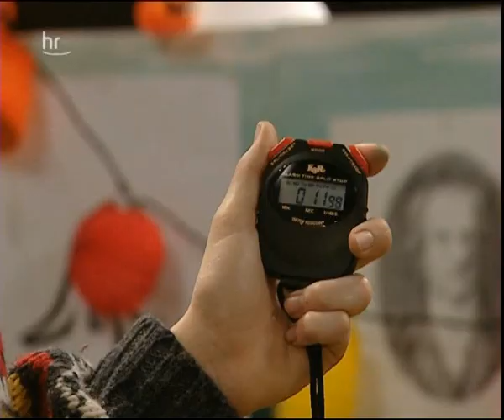Schloss Einstein Folge 97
Scheinbare Entspannung bei Feilkes: Atzes Vater ist aus der U-Haft entlassen worden, seine Unschuld ist erwiesen. Doch der nächste Schicksalschlag wartet auf die Familie: Herr Feilke hat eine Geliebte, bei der er während des Brandes war! Eva Schwarz heißt sein wahres Alibi! Zutiefst verletzt und enttäuscht stellt Frau Feilke ihrem Mann die Koffer vor die Türe. Die junge Wissenschaftlerin Monika lacht sich kaputt: Auf "Schloss Einstein" sind einige Schüler abergläubisch und Frau Delling verteidigt den Aberglauben auch noch. Da beschließt die Redaktion von "Kurz und Kleinstein" in Sachen Aberglauben ein Experiment mit Hilfe eines Schornsteinfegers durchzuziehen. Ein Test mit dem "Schwarzen Peter" soll zeigen, wer abergläubisch ist und wer nicht. Franz und Sebastian können es nicht fassen: Philip rechnet auf seinem "Steinzeitteil", dem Abakus, schneller als sie mit ihrem Taschenrechner. Das Mathegenie wettet mit den beiden um eine Woche Mensadienst, dass er mit seinen Holzkugeln jede Aufgabe in 20 Sekunden löst. Hinterlistig informiert sich Franz bei Frau Gallwitz, welche Aufgaben nicht mit der altertümlichen Rechenmaschine gelöst werden können.